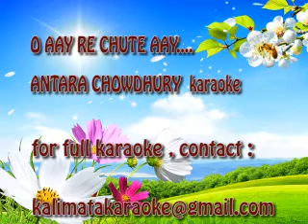O AAY RE CHUTE AAY----ANTARA CHOWDHURY KARAOKE